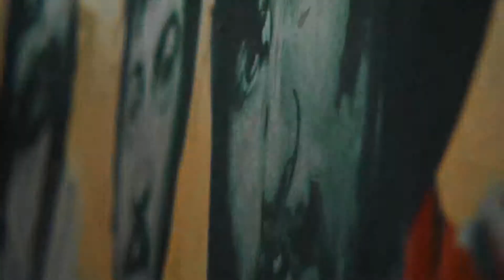Aryan Khan hot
Jiya dhadak dhadak Jaye